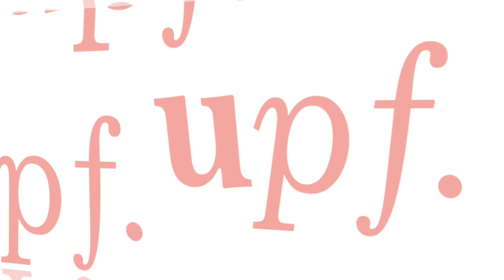Dolors Ruiz explica la seva experiència Erasmus PAS 2015-16